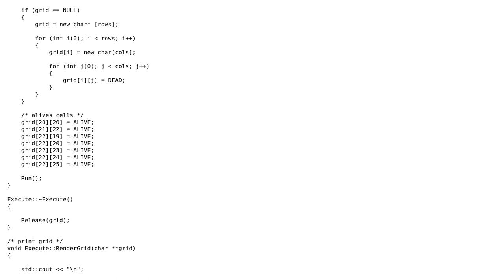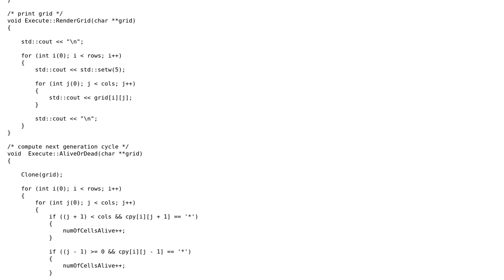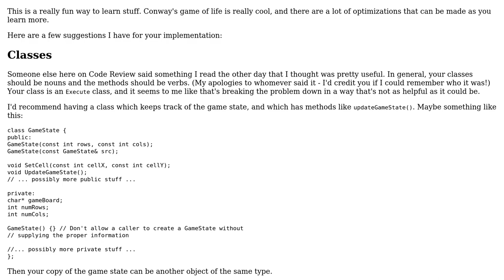Attempt on Conway's "Game of Life"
With thanks & praise to God, and with thanks to the many people who have made this project possible! | Content (except music & images) licensed under CC BY-SA | Music | Images & others | With thanks to user user1118321 user Jamal user Austin Caxton and the Stack Exchange Network Trademarks are property of their respective owners. You are responsible for your own actions.